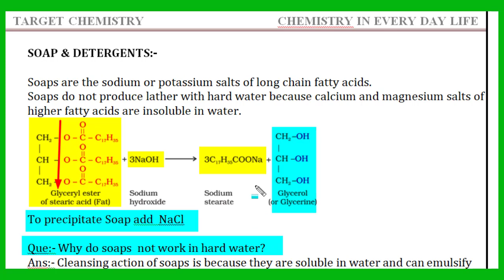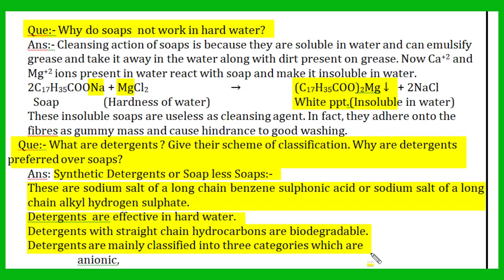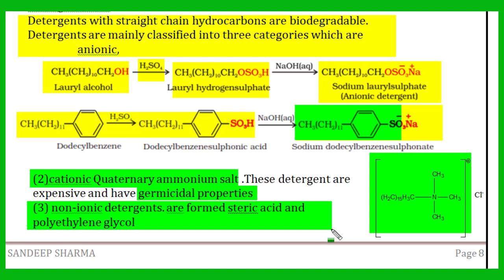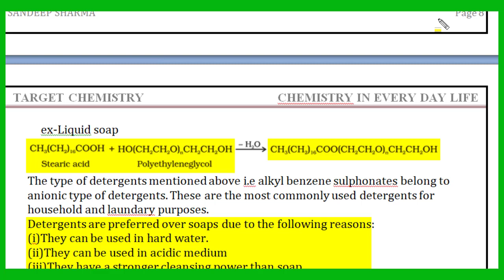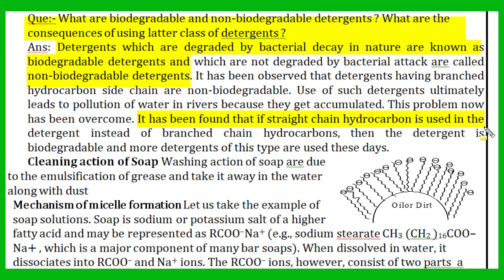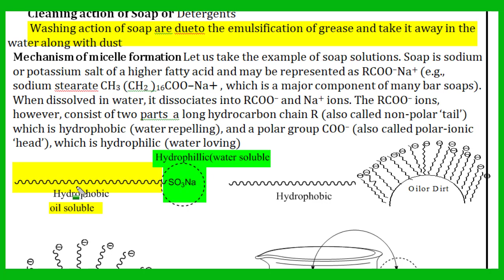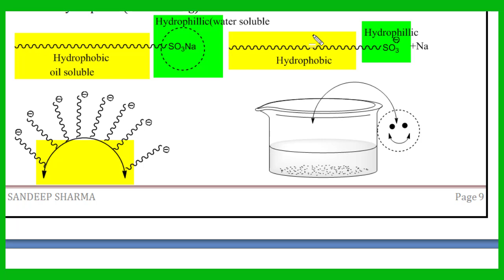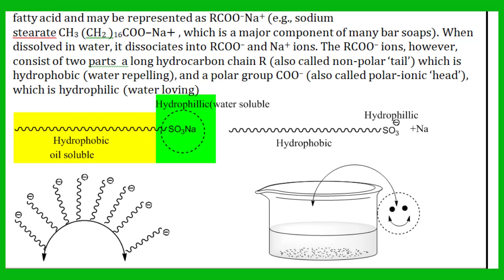Soap and Detegent for10 12 neet jee and rpsc